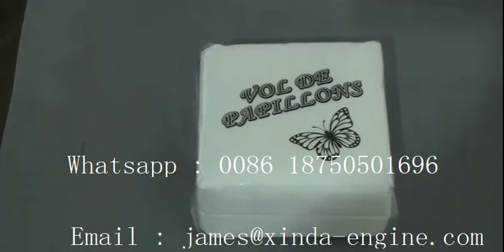how to start napkin paper factory /napkin paper machine operation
James he
Company name：Quanzhou Xinda Machinery Co.,Ltd
xinda machine is one leader of china fujian province .quality is our culture.
professional toilet paper production line for 30 years.

Automatic Packing machines;
napkin machine
paper napkin machine
napkin paper machine
paper napkin machine price
napkin folding machine
napkins machine price
napkin making machine
napkin tissue machine
napkin printing machine
paper napkin making machine price
paper napkin making machine
automatic napkin paper machine
napkin paper making machine
napkin paper folding machine
table napkin machine
color printing napkin machine
automatic folding napkin paper machine
paper napkin printing machine
napkin paper embossing machine
paper napkins machines printing
napkin tissue paper machine
paper napkin embossing folding machine
napkin machine for sale
napkin tissue folding machine
color napkin tissue printing machine
napkin manufacturing machine
table napkin folding machine
restaurant napkin folding machine
folding napkin paper machine
tissue paper napkin making machine
dinner napkin machine
napkin paper manufacturing machine
embossing napkin folding machine
paper napkin folding machine
embossing napkin machine
napkin tissue making machine
tissue napkin machine
napkin paper printing machine
mini napkin paper machine
napkin paper roll cutting machine